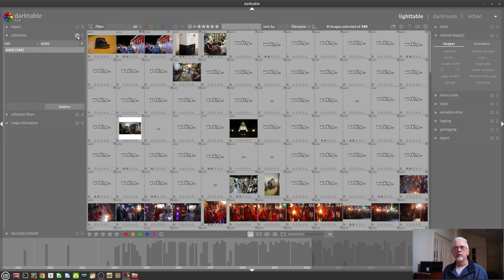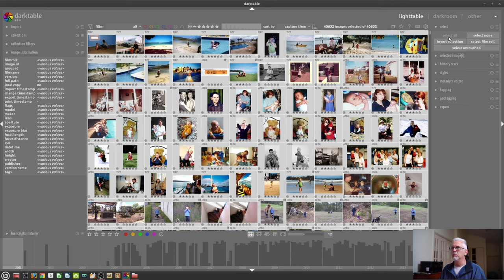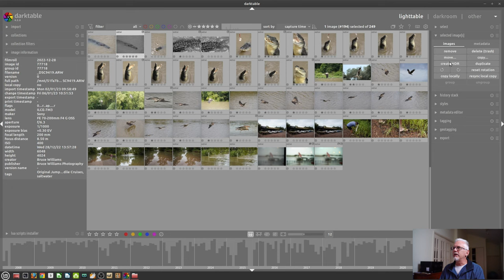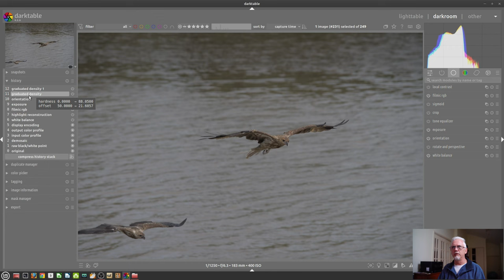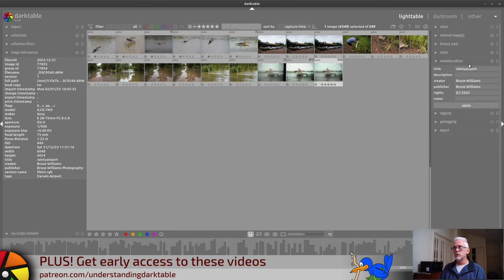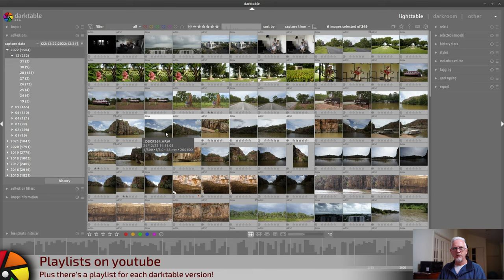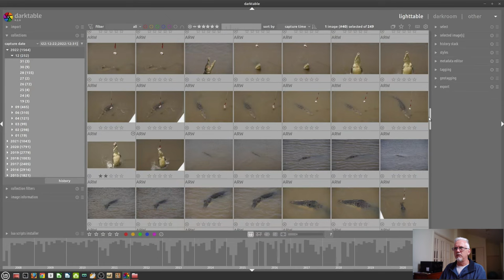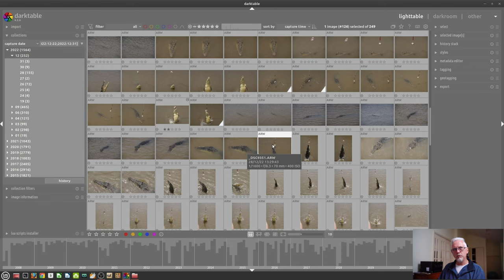darktable ep 125 - Noobies guide to darktable 4.2.0 (pt 2 of 4)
In this episode, we look at the lighttable area in dt 4.2.0

00:00 start
00:20 introduction
00:43 the reset button
02:06 the presets button
02:26 image information module
03:32 individual module preferences
04:21 the select module
04:58 the selected images module
08:26 the history module
08:44 the styles module
10:43 the metadata editor module
11:25 the tagging module
12:32 the export module
12:43 the filmstrip
14:03 assigning colour labels
14:30 assigning star ratings
15:22 thumbnail overlay information
17:14 different lighttable layouts
18:09 culling views
19:01 full screen preview
19:12 why does my image change its look

Peter Barker, Leona Devon, Michael Braem, Jon Hoskins, Alun Spencer,
Stephen Diehl, Rohn Shearer, Harald Gaidt, Martin Vines, Matthias Liebich,
Peter Schlaufer, Kevin McKibben, Pavel Ivanov, Michael Rasmussen,
Andy McGarty, Carlos Quel, Ignacio Mauleón, Ulrich Gesing,
Bart Bartels, Daniel, Per Jonnason, Robert Stites, Graham Ashton,
Davide Moltisanti, Clayton Casciato, Steve Ansell, Frank Jäger, Ferg, Jorge Creixell, Rob van Esseveld, Erik Oksanen , David Staves, Gitte, Jürgen Bauer, Rudolfs, Peter, Anders Perrson, Fernando Pérez, chris8142, Wolfgang Schimeck, Joueur Dudimanche